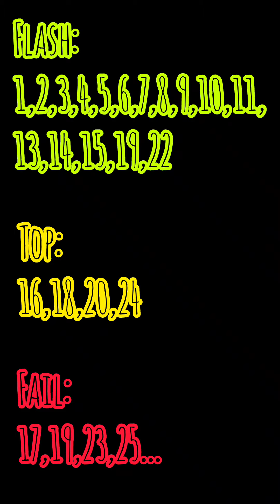Road to My First 7A - Day# 118 - Kunstwerk 2024 Comp Boulders (99 points)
Went to try the competition boulders set for the yearly Kunstwerk Event at Kunststof.
Well, all in all, I'm satisfied even though I would have loved to top 17 and 19 as well.
23 and 25 not much hope, actually I think I could top the 27 but I was too tired to even try, nex time.